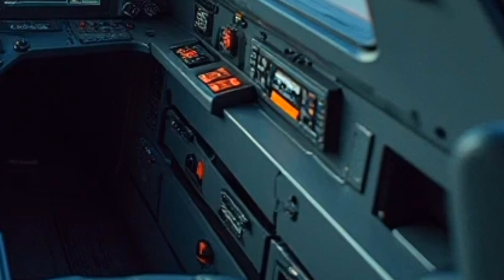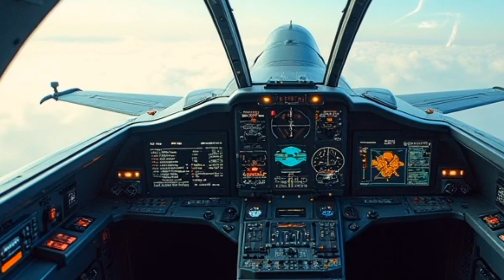Qaher-313 Kampfjet im Test – Irans Tarnkappenflugzeug oder Propaganda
In dieser ausführlichen Analyse werfen wir einen genaueren Blick auf Irans **Qaher-313**, einen selbst entwickelten Tarnkappenjäger, der 2013 vorgestellt wurde. Dieses Flugzeug hat weltweit Diskussionen ausgelöst: Handelt es sich um einen **echten Stealth-Jet der fünften Generation** oder nur um ein **Symbol iranischer Militärpropaganda**? Wir untersuchen sein **Design, die angepriesenen Fähigkeiten und die Machbarkeit** und vergleichen ihn mit modernen Jets wie dem **F-35, F-22 und Su-57**.

🔍 **Wichtige Themen im Video:**
✔️ **Design & Tarnkappeneigenschaften** – Kann er Radars wirklich täuschen?
✔️ **Triebwerk & Leistung** – Kann er mit modernen Kampfjets mithalten?
✔️ **Avionik & Waffensysteme** – Was ist über seine Technik bekannt?
✔️ **Expertenmeinungen & Zweifel** – Warum viele seinen Einsatzstatus anzweifeln.
✔️ **Geopolitische Bedeutung** – Welche Rolle spielt er in Irans Militärstrategie?

📌 **Ist der Qaher-313 eine echte Innovation oder nur geschickte Inszenierung? Seht selbst!**